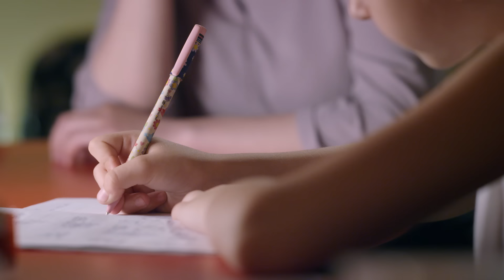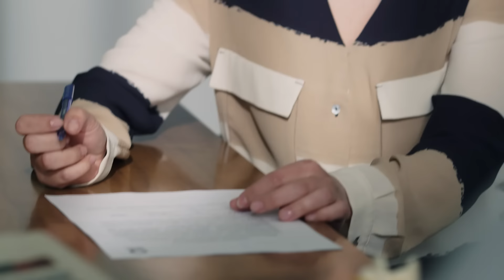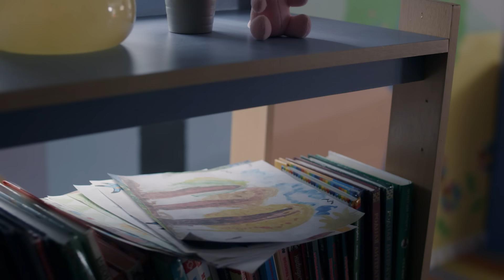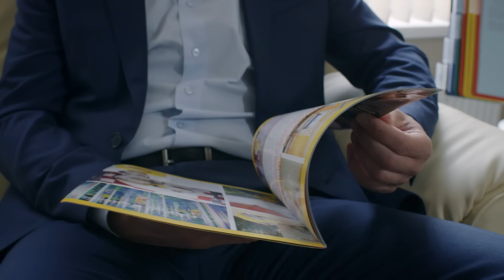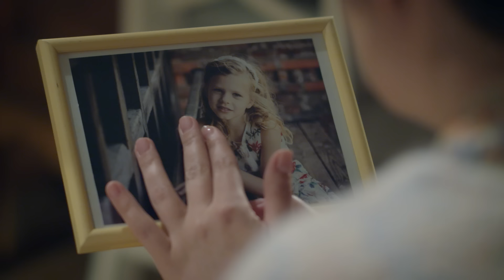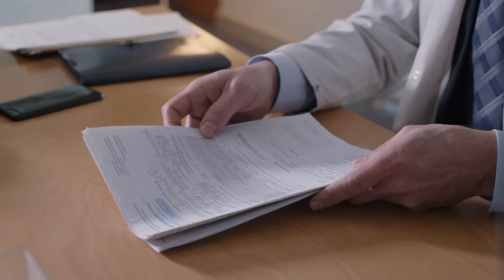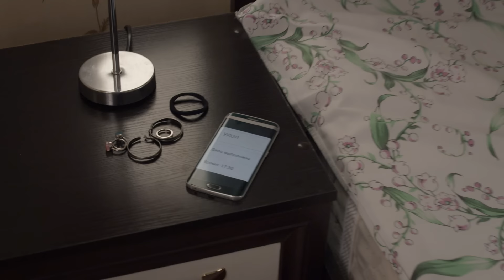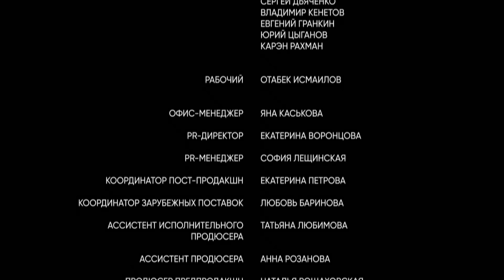▶️ Мое сердце с тобой 3 и 4 серия - Мелодрама | Русские мелодрамы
Мое сердце с тобой 3 и 4 серия смотреть онлайн (мелодрама)
💬 МОЕ СЕРДЦЕ С ТОБОЙ СМОТРЕТЬ ВСЕ СЕРИИ ПОДРЯД  ►
💬 О ФИЛЬМЕ МОЕ СЕРДЦЕ С ТОБОЙ ⏷
Мое сердце с тобой
Скромная учительница математики Ольга томится в несчастливом браке. Муж Вадим живёт в своё удовольствие, гуляет от постылой жены и однажды просто уходит из дома. Ольга остаётся одна с маленькой дочкой Леной без средств к существованию. Она вынуждена подать на алименты, но муж обнаруживает поразительное обстоятельство - оказывается, Лена не его дочь! Ольга полностью раздавлена незаслуженной клеветой, ведь она знает, что была верна мужу. Но самое страшное испытание впереди. Маленькая Леночка тяжело заболевает. Ольга готова стать донором, но в больнице ей сообщают шокирующую весть: она воспитывает чужую дочь! Теперь женщине предстоит распутать сложную головоломку, чтобы докопаться до правды, найти биологических родителей Лены и спасти девочку от беды…
Год: 2018
Сценарий: Алевтина Николаева
Режиссер: Сергей Лялин
Продюсер: Александр Кушаев, Ирина Смирнова
Оператор: Егор Суровцев
Жанр: мелодрама
Количество серий: 4
Актёры:
Ольга Павловец Алексей Фатеев